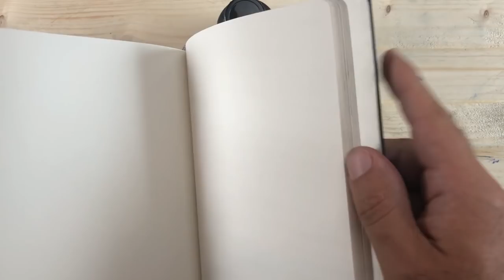Le Kit Vacances Idéal Pour Dessiner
RÉFÉRENCES DES OUTILS DE DESSIN :
Je ne touche aucune commission, je les partage parceque j'aime bien le

Boite d'aquarelle :
Plus dispo sur le site boesner.fr
Disponible sur le site du Géant Des Beaux Arts plus cher :